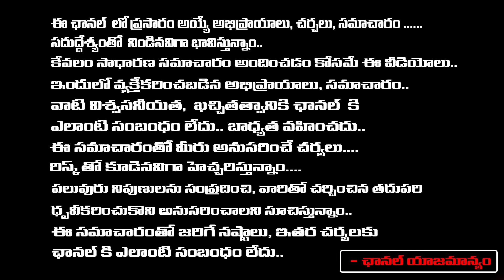EVMs Are Reason for My Defeat, Jagan Sensation in Court with Full Evidence, Chandrababu in Tension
EVMs Are Reason for My Defeat, Jagan Sensation in Court with Full Evidence, Chandrababu in Tension | RED TV TELUGU